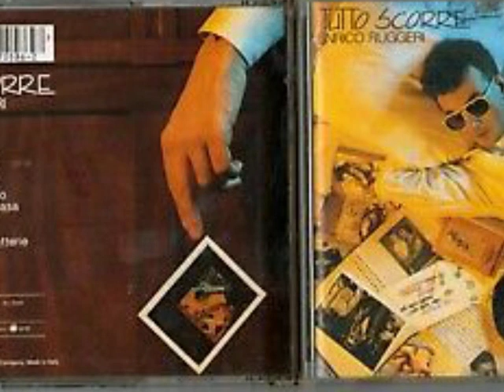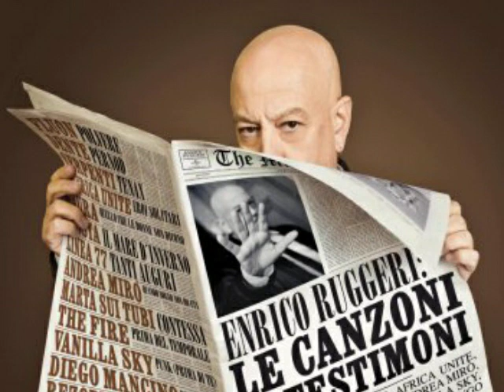Enrico Ruggeri - A mia moglie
Dall'album "Tutto scorre", 1985